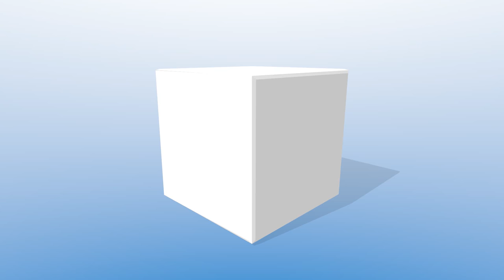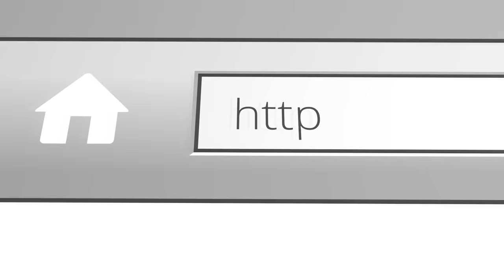Hardware & Technik GPS TRIANGLE WM 2017 all systems vorgestellt von Stefan & Stephan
Hardware & Technik GPS TRIANGLE WM all systems vorgestellt von Stefan & Stephan

Auf dem Flugplatz Gruibingen Nortel des Veranstalters AeroClub Göppingen Salach fand die GPS Triangle WM in Deutschland statt. Modellpilot.EU war einer der Sponsoren des Wettbewerbes und unterstützt mit entsprechender Berichterstattung die 4. Weltmeisterschaft in Gruibingen. Insgesamt nahmen 54 Piloten aus 12 verschiedenen Ländern an der Weltmeisterschaft teil.